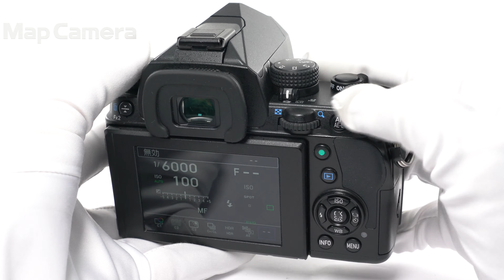PENTAX (ペンタックス) KP ボディ 並品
PENTAX (ペンタックス) KP ボディ

【付属品】
バッテリー・チャージャー・グリップ

【外観】ペンタ部分にキズが目立ちます。側面に細かなキズが見受けられます。